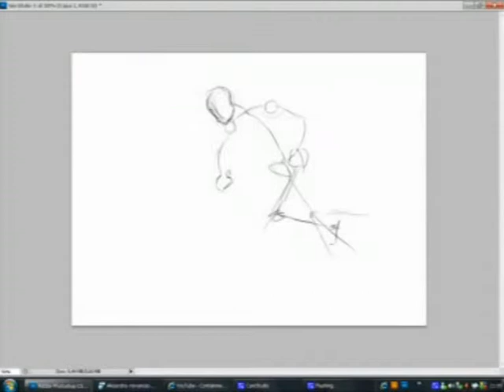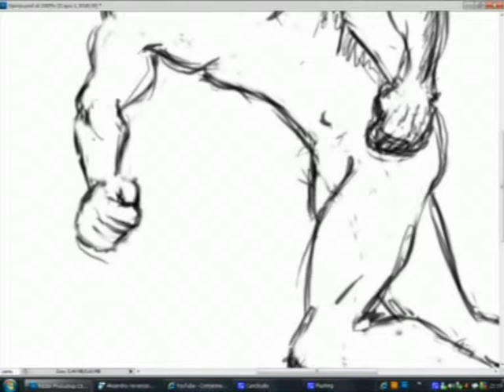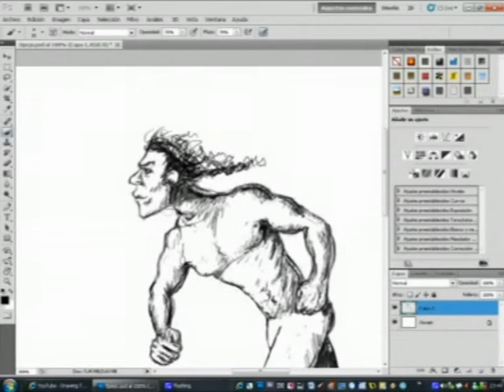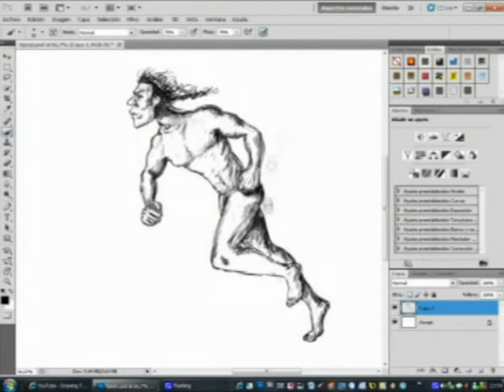Bibujo rapido speed draw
Proceso de dibujo acelerado. Tengo que seguir prácticando para mejorar la anatomia del cuerpo humano, pero va, Luis Royo un poroto..